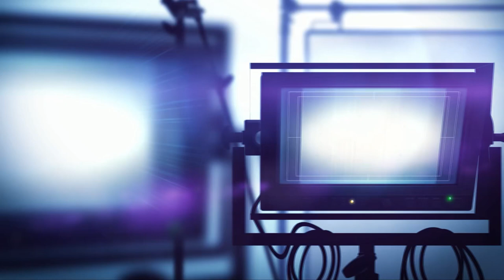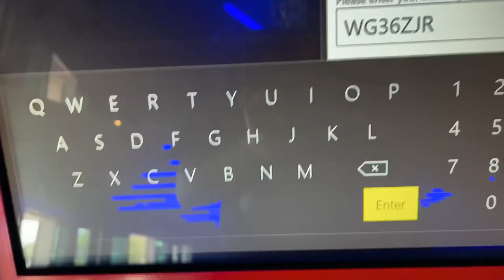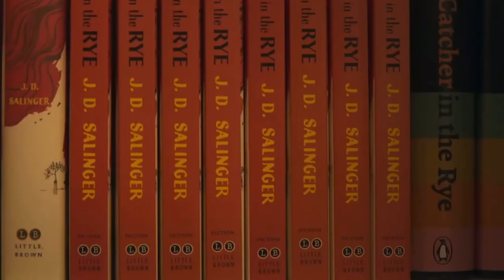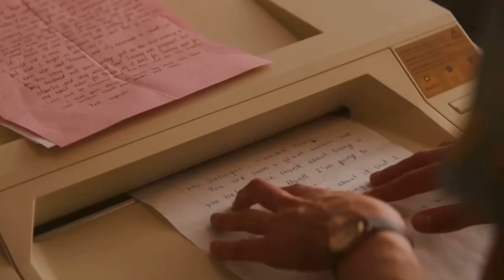Cineworld Reopening & My New York Year - Movie Review + VLOG! | 1st Cinema Trip Since Lockdown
Today, with Cineworld finally being able to reopen it’s doors to the public, I wanted to do a quick VLOG + Review on their COVID safety measures and review a movie I haven’t heard of.
The movie of choice was: My New York Year / My Salinger Year (for people in the US)

Some information about the movie:
My Salinger Year is a 2020 drama film written and directed by Philippe Falardeau, based upon the memoir of the same name by Joanna Rakoff. It stars Margaret Qualley, Sigourney Weaver, Douglas Booth, Seána Kerslake, Colm Feore and Brían F. O'Byrne.

The film had its world premiere at the 70th Berlin International Film Festival on February 20, 2020. It was released in Canada and the United States on March 5, 2021, by Mongrel Media and IFC Films respectively, and is scheduled to be released in Ireland on May 21, 2021, by Vertigo Releasing.